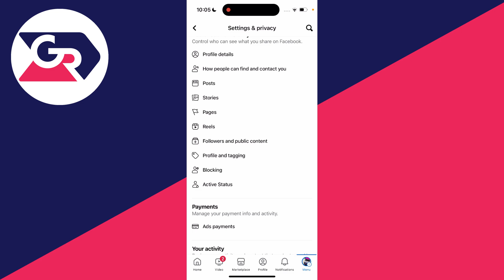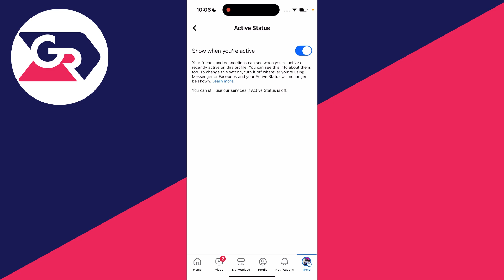How To Know If Someone Is Online On Facebook - Full Guide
Learn how to know and check if someone is online on facebook in this video.

GuideRealm